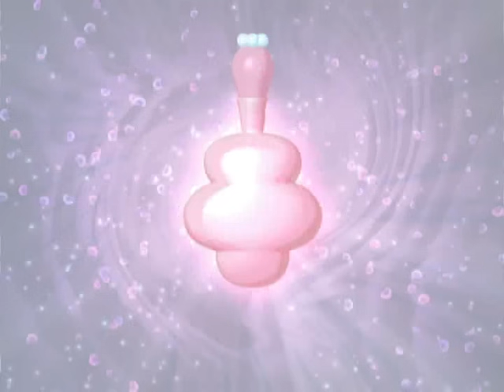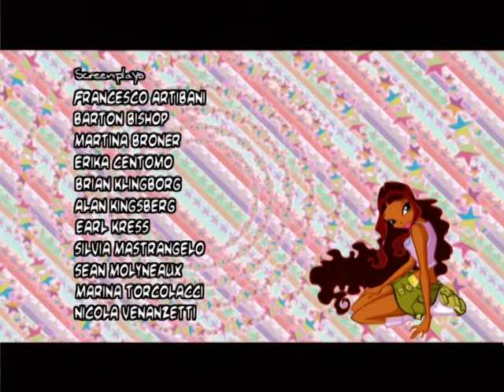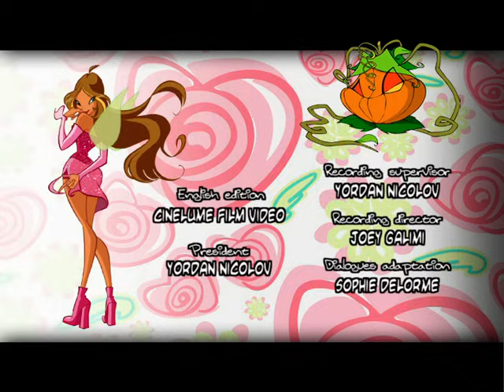Winx Club | FULL EPISODE | Fury! | Season 3 Episode 14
Anguished with the loss of Tecna, the Winx Club confront Valtor at Cloud Tower.

WINX CLUB: Six fairies, six friends, one amazing saga!
Join Bloom, Stella, Flora, Aisha, Tecna, and Musa as they transform into super-heroines and fight against evil to save the Magic Dimension! Endless magic, friendship, romance, fashion, and adventure await!